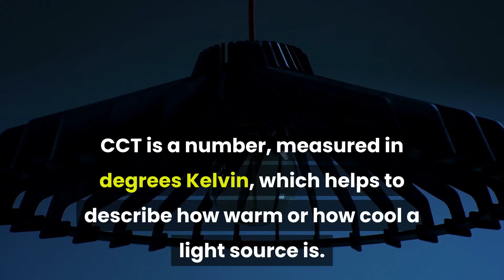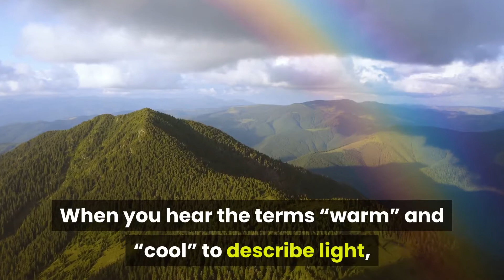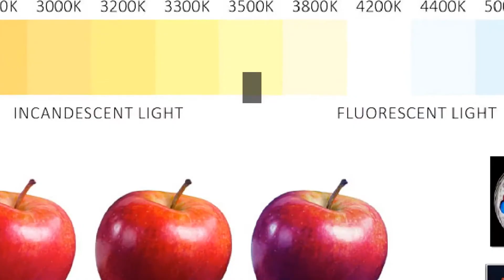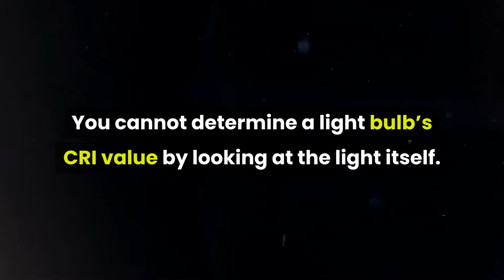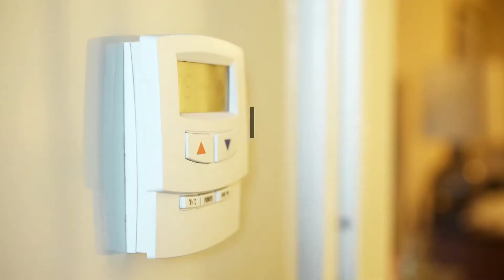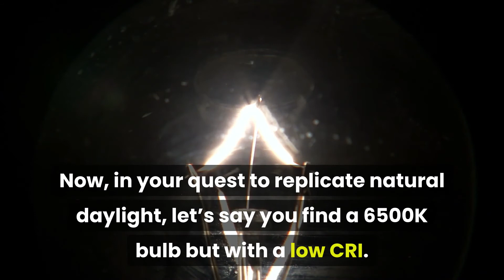What is the Difference Between CCT and CRI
for the script of this video.